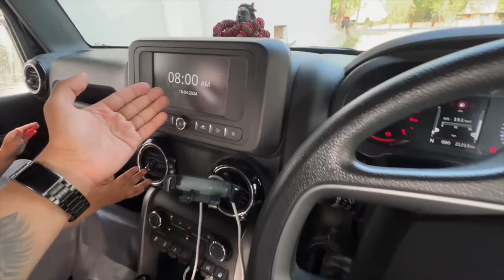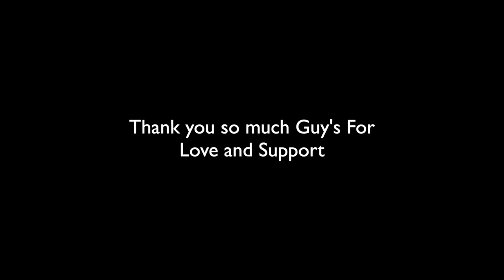Shadi me bahut enjoy kiya 🥰